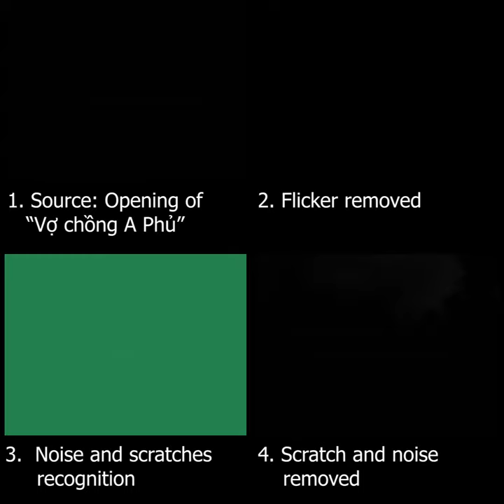Vien research studio | Opening of "Vợ chồng A Phủ"